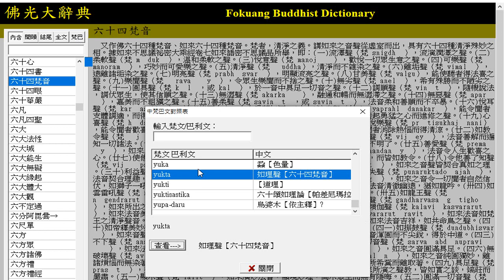六十四梵音_20240101#佛光大辭典1997年版光碟名相24393項加釋文(中華民國一百年代已有網路線上版，名相有24796項)